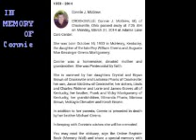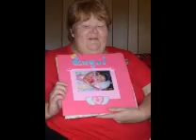in memory of Connie